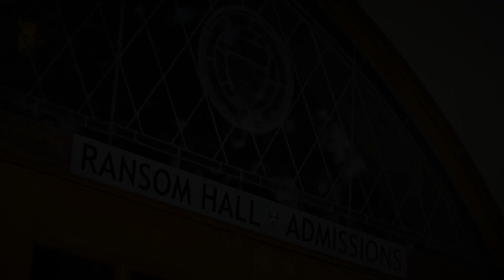Kenyon College Virtual Tour: Ransom Hall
Inside Ransom, students wait for interviews and parents browse through course catalogs in the Norton Room. Outside the building, they may notice the touch of whimsy: a group of sculpted crows perched on the roof, cocking their heads as if to comment playfully on the middle name of Kenyon poet John Crowe Ransom, for whom the building is named. The crows are the work of Peter Woytuk, a 1980 Kenyon graduate who is considered one the foremost sculptors of animal forms in the world.

Ready to check it out?